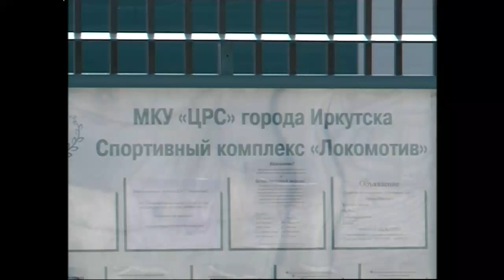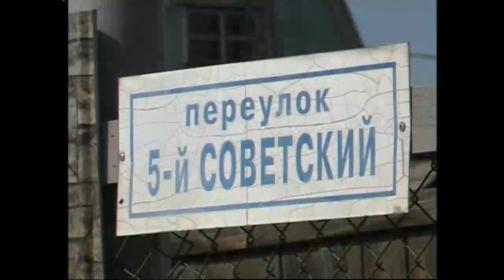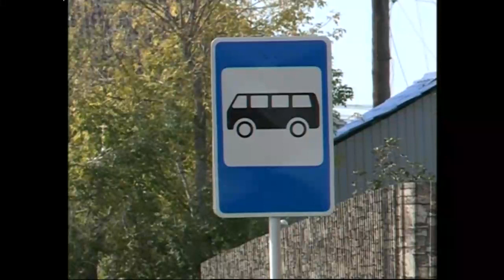"Камертон" от 25 сентября 2018